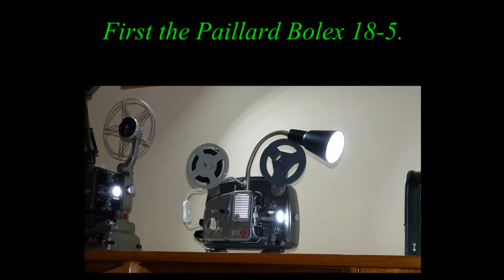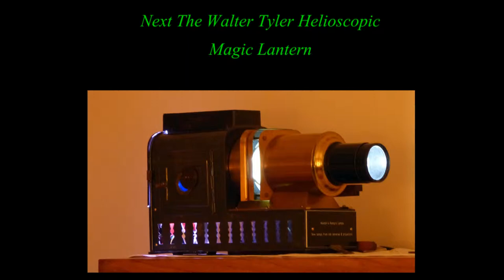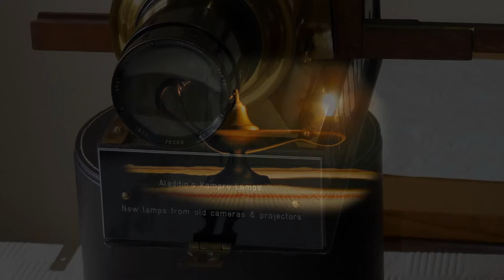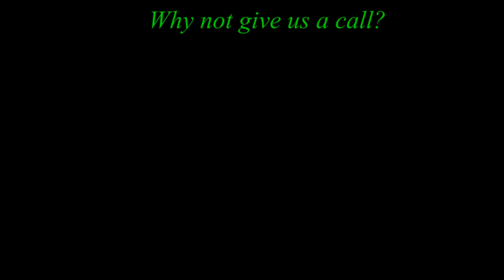Aladdin's Kampro Lamps 2014 Items for Sale.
We have now built up a stock of Aladdin's Kampro Lamps, which can be ordered through the system. This show gives a brief snapshot of each lamp together with a number of lamps awaiting conversion to a distinctive lighting feature.